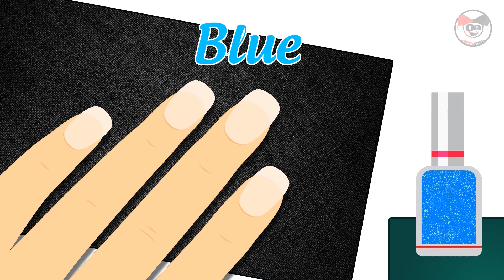Learn Colors with Design Nail Polish For Disney Princess Coloring for Kids Nursery Finger Family